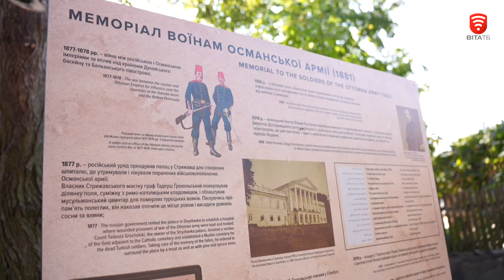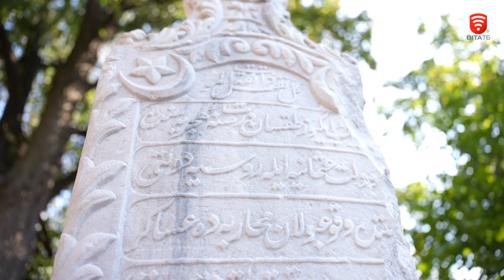Мармуровий обеліск воякам Османської імперії, відреставрували у Стрижавці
Монумент 49 турецьким воїнам відкрили у Стрижавці. Відреставрований символ Османської імперії був встановлений тут наприкінці 19 сторіччя коштом Тадеуша Ґрохольського. Його палац, в часи російсько-турецької війни, орендували під шпиталь для військовополонених. Померлих мусульман, тоді на сусідніх кладовища не приймали. І граф пожертвував ділянку поля для захоронення. Мармуровий обеліск у формі меча віднайшли кілька років тому, заваленим грудою каменю. Місцеві жителі підняли і поставили його на місце. А нащадок роду Грохольських профінансував повну реставрацію.